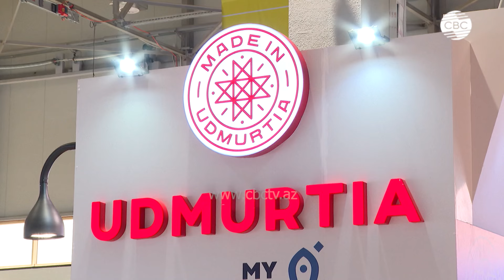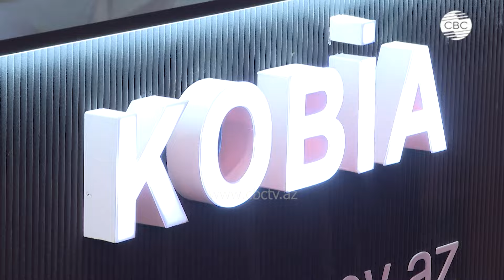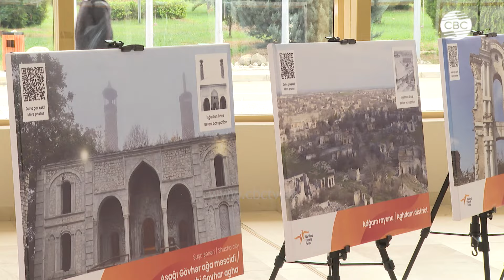На Каспийскую строительную неделю в Баку съехались 380 компаний из 22 стран мира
В Баку стартовала Каспийская Строительная Неделя - крупнейшее событие в этой отрасли в регионе, объединяющее несколько значимых выставок и конференций. Мероприятие собрало свыше380 компаний из 22 стран, а масштаб выставок расширен благодаря использованию новых залов Баку Экспо Центра.